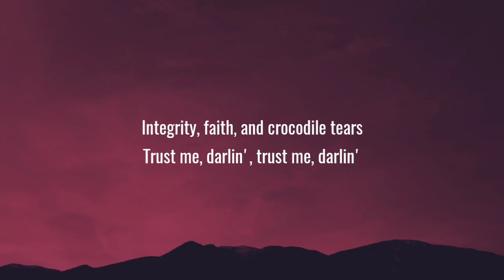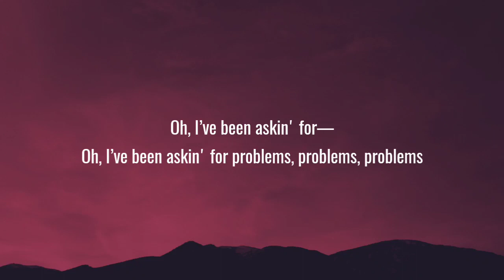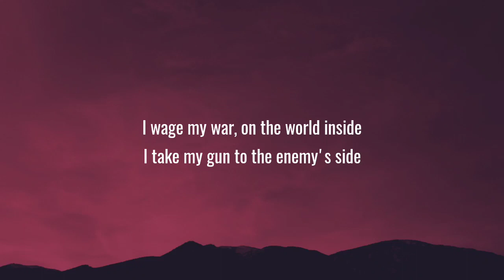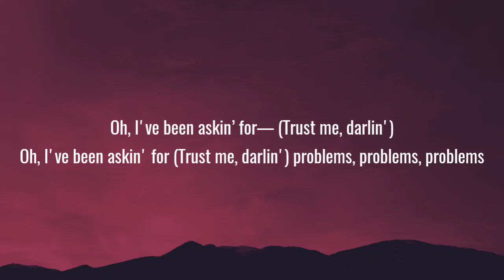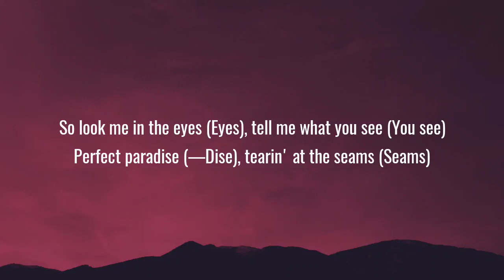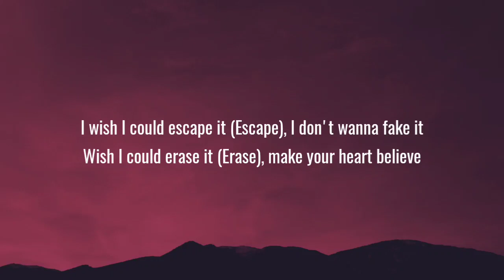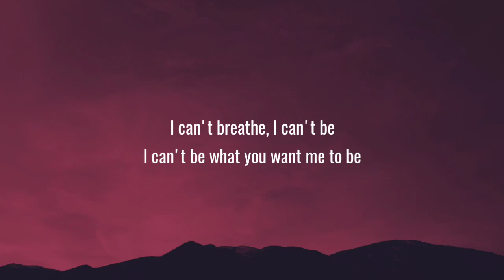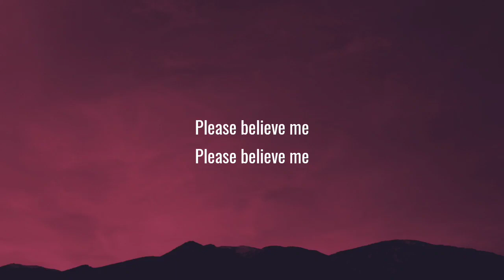Imagine Dragons - Bad Liar (Lyrics)